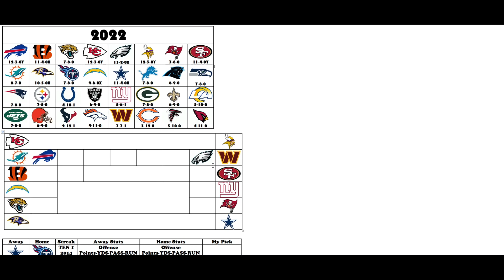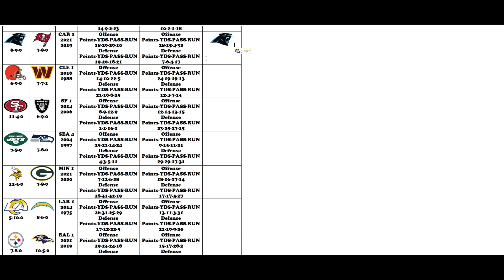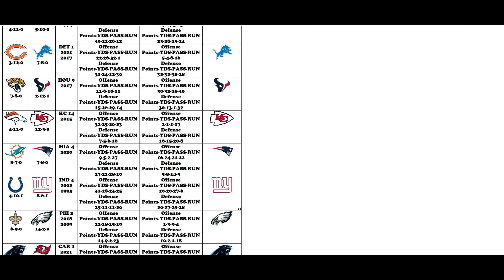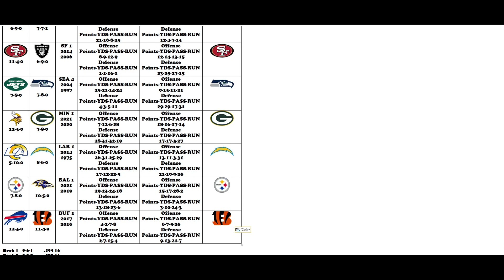2022 NFL Season Week 17 Picks